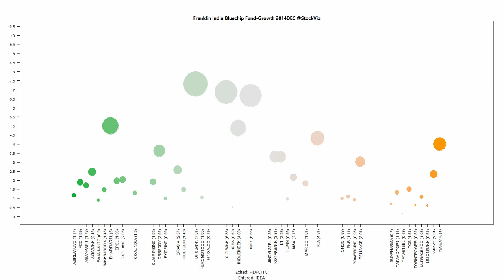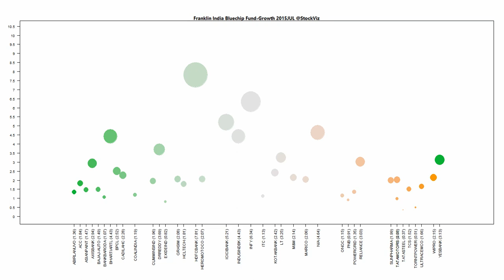Franklin India Bluechip Fund-Growth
Franklin India Bluechip Fund-Growth Sep-2015 portfolio. More details